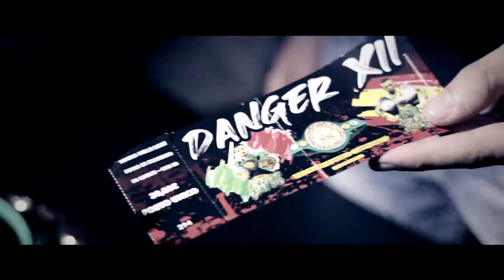WBC MuayThai WORLD TITLE FIGHT - TRAILER - Danger FC XII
Sorrento Boxing Club Promotion
WBC Muaythai Lightweight title fight

Luca Falco World Champion 135lb

Teatro Delle Rose, Piano di Sorrento

30/07/2022